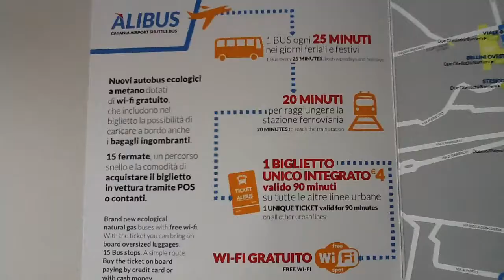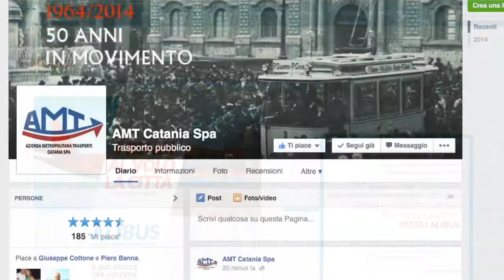Amt: parte l'Alibus, la linea rapida per l'aeroporto.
Presentato oggi il servizio che prenderà l'avvio domani.